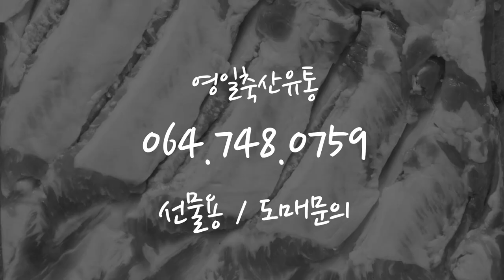영일축산유통